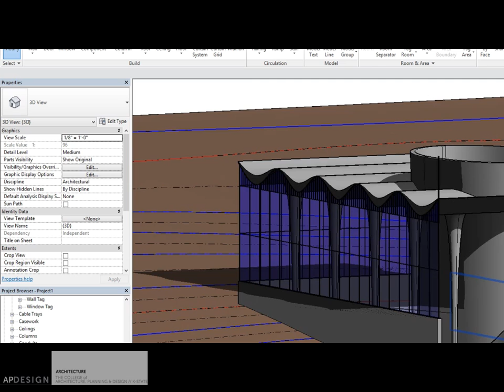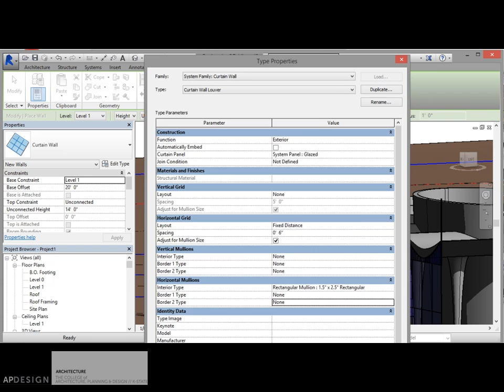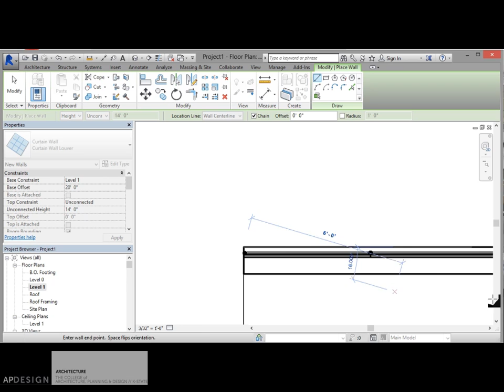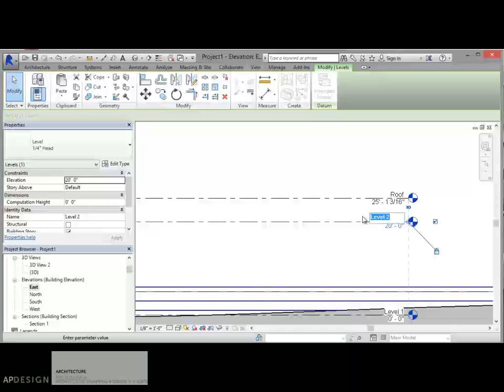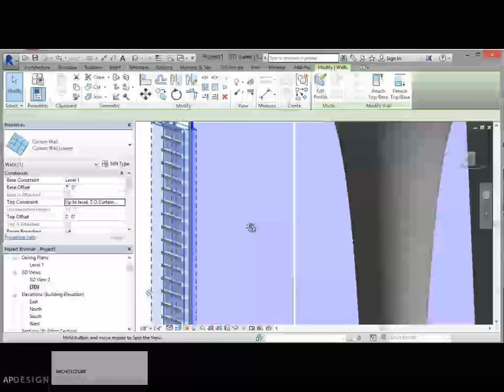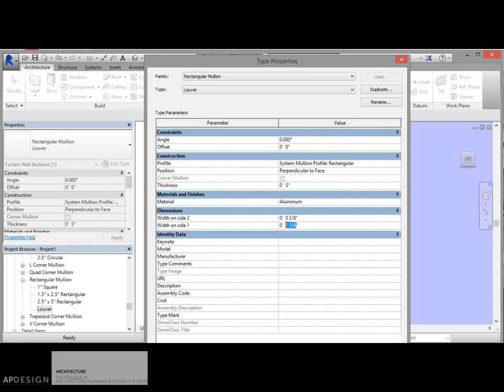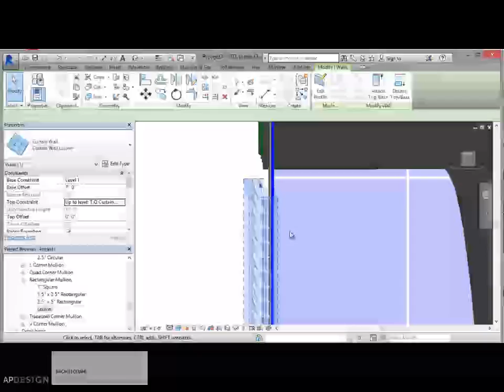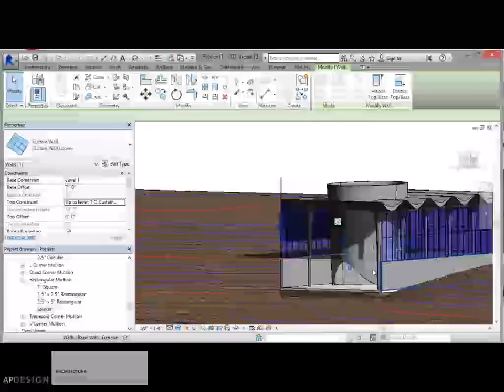Customizing Louver System in Revit 2015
Customizing a louver system using curtain wall tools in Revit 2015